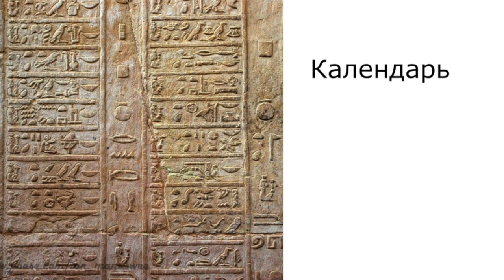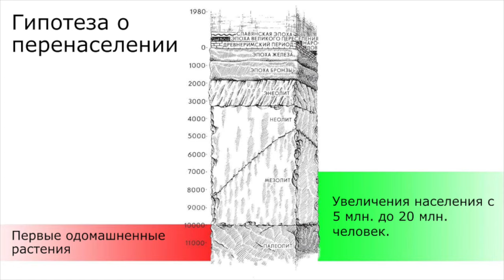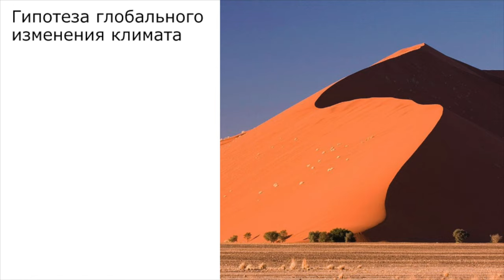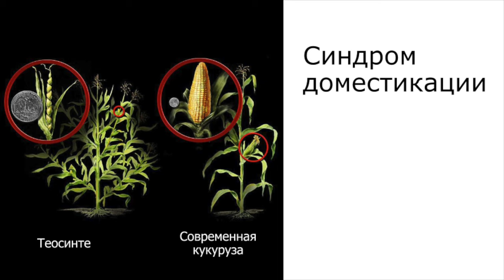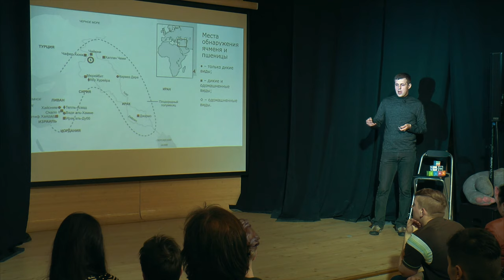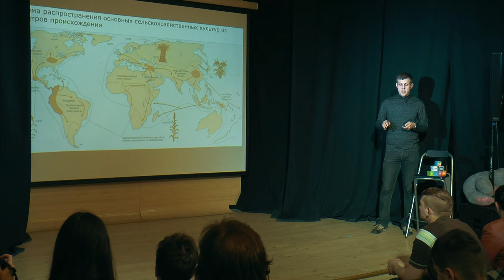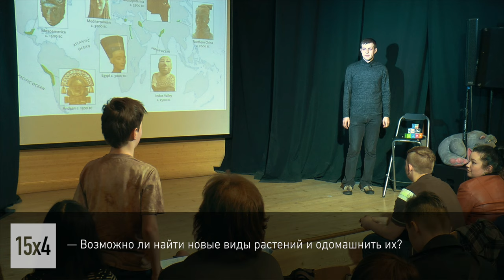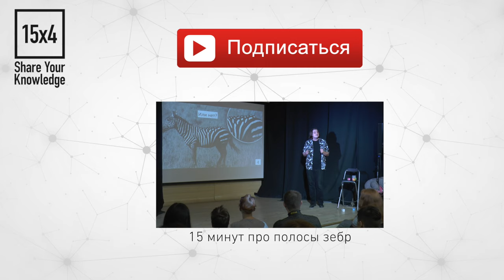15x4 - 15 минут про одомашнивание растений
"Большую часть времени человечество жило охотой и собирательством, но 10-12 тысяч лет назад люди одомашнили первые растения. Я расскажу, почему, как и где это произошло, а также о последствиях этого революционного события." - Ярослав Кочуров

15х4 - это сообщество молодых ученых и фанатов науки.